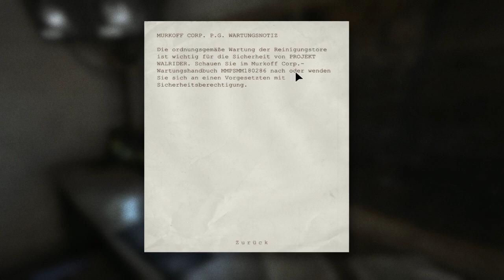★ Let's Play Outlast #05 - Es gibt zwei von den Bekloppten?! ★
Nachdem wir unser jähes Ende gefunden hatten versuchen wir erneut uns irgendeinen Weg durch diese verammelledeite Klinik zu bahnen. Was wir hätten bedenken sollen...Pass auf deinen Rücken auf!

Alle Inhalte dieses Videos, bis auf meinen gesprochenen Audiokommentar, gehören Red Barrels Games